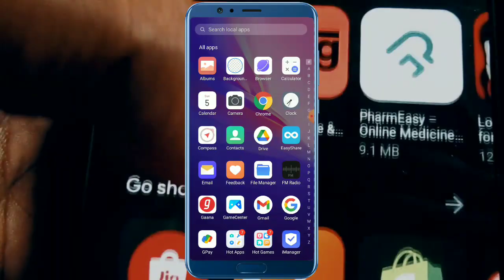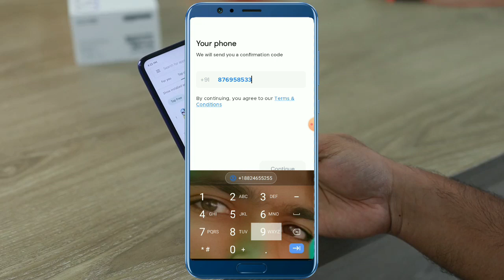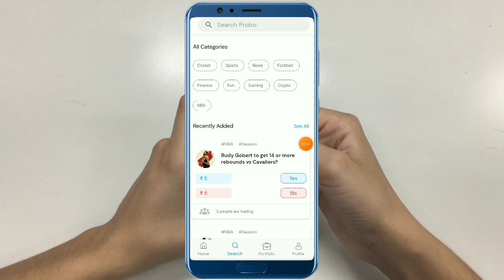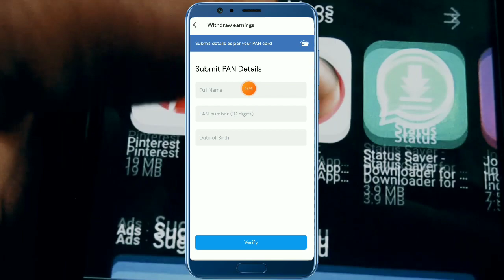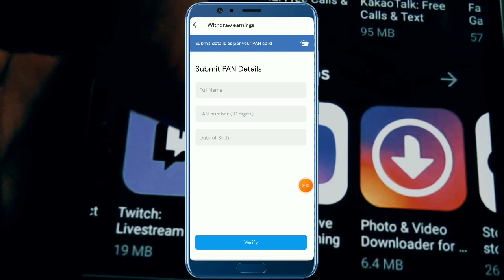NEW EARNING APP TODAY ₹60 FREE PAYTM CASH | BEST EARNING APP WITHOUT INVESTMENT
2021 BEST EARNING APP TO EARN PAYTM CASH WITHOUT INVESTMENT BEST SELF EARNING APP 2021 WITHOUT INVESTMENT.

Your Queries👇
2021 Best Paytm Cash Earning App
Earning app
self earning apps earn paytm cash without investment 2021
earn paytm cash without investment tamil
earn paytm cash without investment malayalam

play games earn paytm cash without investment
how to earn paytm cash without investment 2021
how to earn paytm cash without investment in telugu
how to earn paytm cash without investment tamil
earn paytm cash without investment in tamil without investment
new earning app live proof

search for this 👇
today new earning app minimum withdrawal 1 rupee
new earning app minimum redeem 1 rupee 2021 without investment
new earning app minimum redeem 1 rupee 2021 in tamilbnew
earning app no investment
new earning app no investment
today paytm cash earning apps 2021